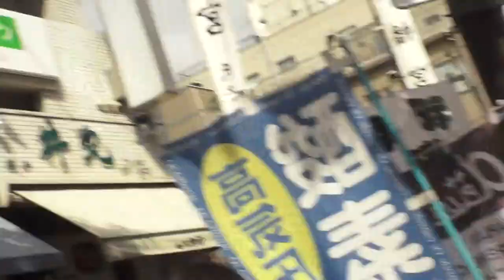29年 富岡八幡宮 例大祭「水掛祭」 町会神輿連合渡御です。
担ぎ手の皆さん　大変暑いの中で　お疲れ様でした。
富岡八幡は日枝神社の山王祭と神田明神の神田祭と「江戸三大祭」の一つ.
 　祭神：應神天皇　台座：四尺五寸（136）
建造年度：平成9年　製作者：行徳・浅子周慶
 ≪御本社二の宮神輿　≫　製作年・平成9年、
 作者・第十六代浅子周慶、型・屋根延金地塗神輿、
 台輪幅・4尺５寸（1ｍ36ｃｍ）、屋根幅・7尺５寸（2ｍ27ｃｍ）、
 高さ・10尺8寸（3ｍ27ｃｍ）、重量・約　2トン、装飾
 鳳凰の目　ダイヤ2.5カラット　1対。
 ≪御本社一の宮神輿　≫　製作年・ 平成3年、
 台輪幅 ・5尺（1ｍ51ｃｍ）
 屋根幅 ・9尺５寸（2ｍ89ｃｍ）
 高さ約・14尺５寸（4ｍ39ｃｍ）
 　重量 約4.5トン 重量 約
 装飾
 鳳凰の胸　　ダイヤ7カラット
 鳳凰の目　　ダイヤ4カラット　1対
 鳳凰の鶏冠　ルビー2,010個
 狛犬の目　　ダイヤ3カラット　2対
 隅木の目　　ダイヤ1カラット　4対
 小鳥の目　　ダイヤ1カラット　4対
 屋根　　　　　純金24ｋg
 その他プラチナ、銀、宝石多数使用

 御祭神 応神天皇（誉田別命） 外８柱
 沿革
 富岡八幡宮は寛永４年（1627年）、
当時永代島と呼ばれていた現在地に御神託により創建されました。
周辺の砂州一帯を埋め立て、社地と氏子の居住地を開き、
総じて六万五百八坪の社有地を得たのです。世に「深川の八幡様」と親しまれ、
今も昔も変わらぬ信仰を集める「江戸最大の八幡様」です。
 江戸時代には、
源氏の氏神である八幡大神を殊の外尊崇した徳川将軍家の手厚い保護を受け、
明治維新に際しては朝廷が当宮を准勅祭社に御治定になり、
勅使を遣わされ幣帛を賜り、新しい御代の弥栄を祈念されました。
 　また、庶民の信仰は江戸の昔から大きな歴史の変転を経て現代に至まで変わることなく篤く受け継がれ、今も善男善女の参拝は絶えず、特に毎月１日、15日、28日の月次祭は縁日として大変な賑わいを見せています。

日本と言えば、神輿です！！ CUBA & JAPON.。　編集無し　其のまま RAw video （生）　Sony Full AVCHD (HD)　by picua。